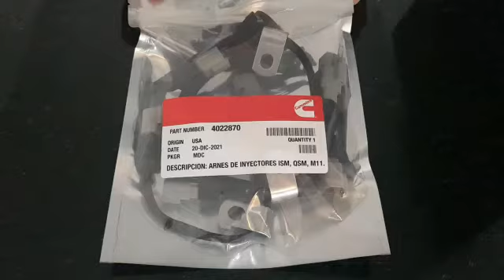Arnés de inyectores para ISM, QSM, M11 p/n 4022870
Arnés de inyectores ISM, QSM, M11 número de parte 4022870.
Solicita el catálogo con los productos disponibles para entrega inmediata con precios al 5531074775.